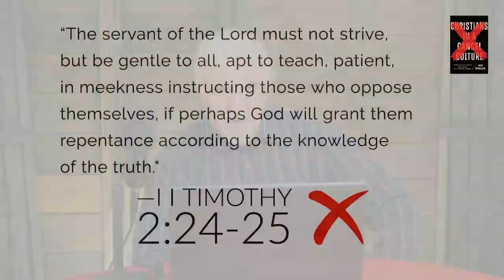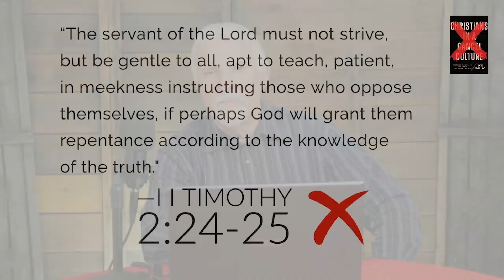IS JESUS WOKE? Three Lies About the Risen Christ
There are three things woke Christians say about Jesus that the Bible does not back up.  It's important to know what and why, and how that affects our view of how we live our lives, and our salvation. Let's talk!

** Please forgive the video quality, as we had some internet issues when recording it. We've kept it anyway, because this message is important and relevant.  Jesus is not woke, He is risen, and because of that, we owe Him our loyalty and obedience to the truth!

0:00 Intro
2:51 First Woke Lie: He is "inclusive"
6:08 Second Work Lie: He is "permissive"
10:24 Third Woke Lie: Jesus is WOKE
13:02 The Golden Calf Mentality
What Jesus Requires

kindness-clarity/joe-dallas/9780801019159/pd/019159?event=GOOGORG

Buy Joe’s book about how to have a conversation about LGBTQ “SPEAKING OF HOMOSEXUALITY”
discussing-issues-kindness-clarity/joe-
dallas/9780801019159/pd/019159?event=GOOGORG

ABOUT JOE:
Joe has authored nine books, including "Christians in a Cancel Culture," "When Homosexuality Hits Home", "The Game Plan: The Men’s 30-Day Strategy for Attaining Sexual Integrity," and "The Gay Gospel? How Pro-Gay Advocates Misread the Bible". He is also a contributing writer to The Christian Research Journal and The Stream online magazine.

Joe’s media experience is extensive, including Christian and secular interviews on radio and television, including Focus on the Family, One America's "The Dan Ball Show", The ABC Evening News, The700 Club, The Joan Rivers Show, The Bible Answer Man, Janet Parshall Live, The Laura Ingram radio show, TBN, and James Robinson.